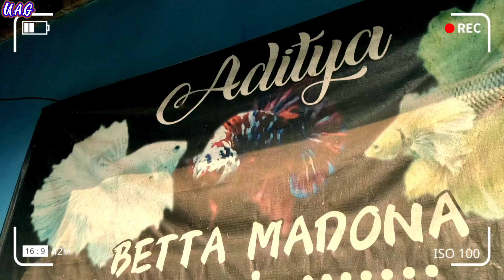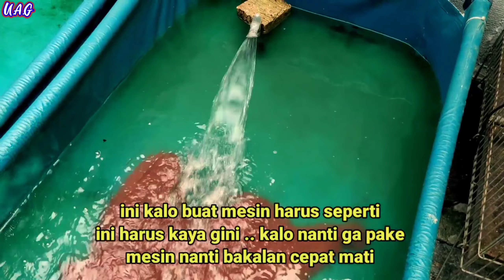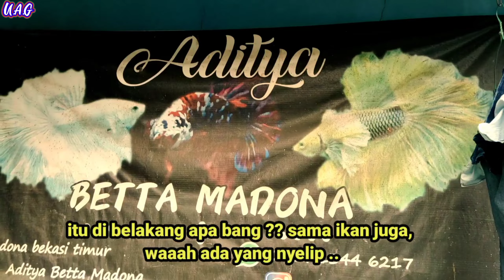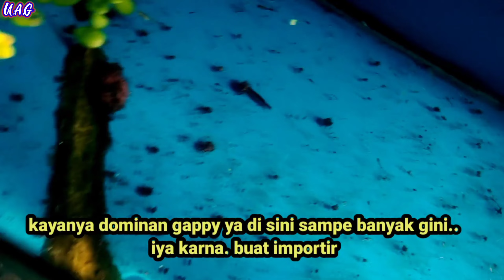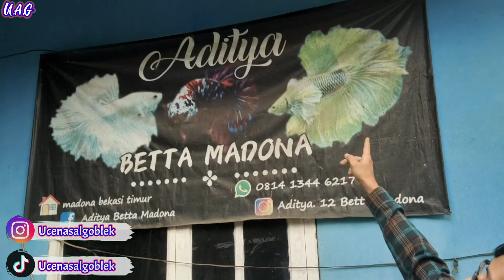PENGHASILAN DARI JUAL IKAN HIAS DAN PAKAN IKAN DI ADITYA FRAM